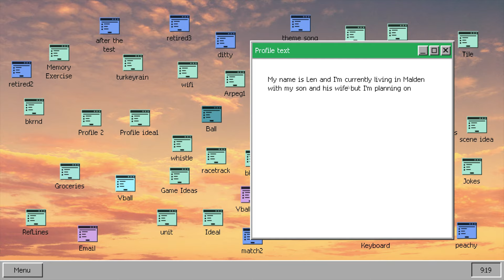Retired Men's Nude Beach Volleyball League is GENIUS? [REVIEW]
Retired Men's Nude Beach Volleyball League has the balls to do what other games don't, and that's to make its clunky gameplay a FEATURE. Here's my full review of this weird narrative indie game. Click for more 👇

Timestamps:

00:00 – Intro
00:44 – Trailer
02:00 – Spoiler-free review
05:13 – Spoiler review

Thanks to the latest subscriber Jimmy d' Tenue Smile for believing in me!

I’m Vlad, or WDWRM (woodworm) on social media. I’m a former casual Game Designer with a passion for the video game industry, whether it’s commentary, playthroughs or analysis. You can catch me on Twitch three times a week or in my Discord channel, the Grub Club.